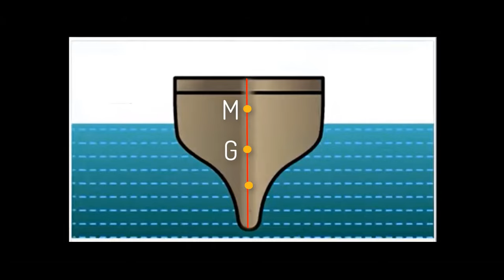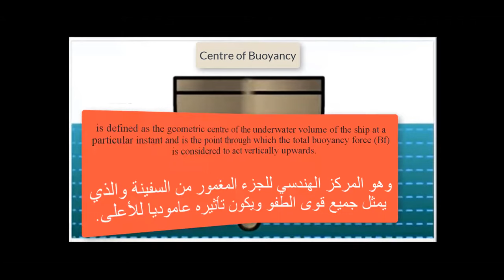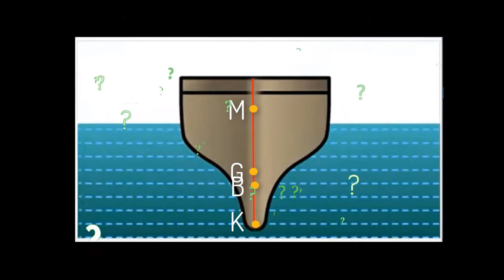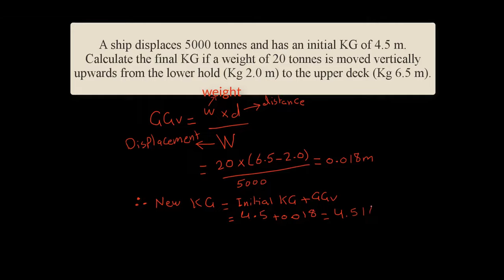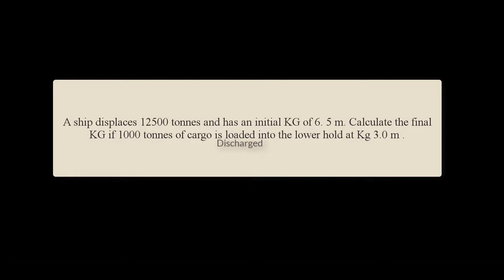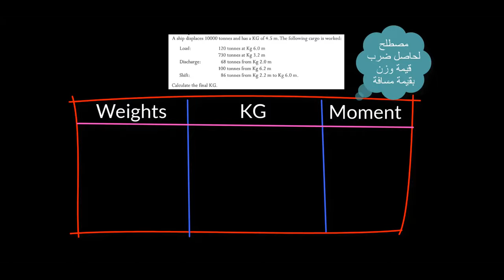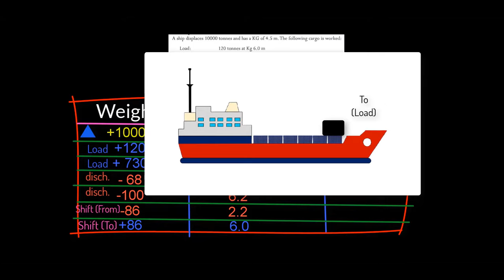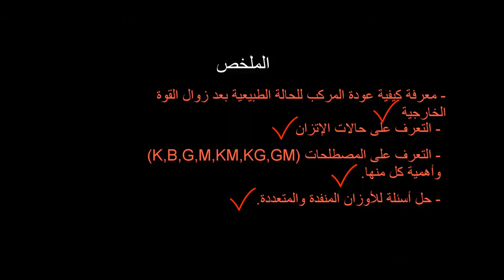مركز الطفو ومركز الثقل للسفينة وحالات الإتزان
يتحدث الفيديو عن:
- تعريف مركز الطفو والثقل وأهميتهم لتوازن السفينة.
- حالات الإتزان.
- حل مسائل الأوزان المفردة والمتعددة.